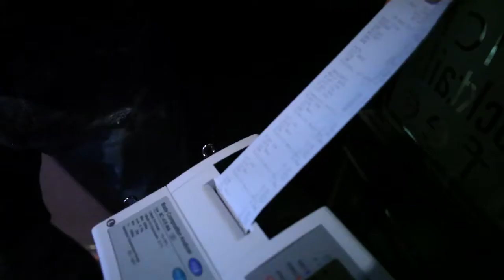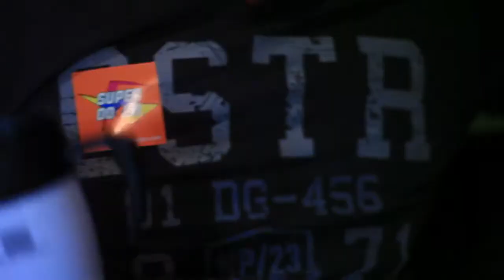FIT STYLE by Fitness Platinium w. Ewa Szabatin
Platinium Fitness prezentuje - Fit Style, pierwszą tego typu impreza Krakowie, której celem było promowanie zdrowego, ekologicznego i aktywnego stylu życia. Podczas tego niepowtarzalnego wieczoru zainteresowane osoby mogły porozmawiać z ekspertami z dziedziny fitness, dietetyki oraz spróbować przysmaków i unikatowych produktów przygotowanych przez: Connsoni, ChocolateCompany, GanicWater, Natus, Pukka, PAI, Bio i Sad, Eco Friendly Crew oraz COOKie. Oprócz tego, zaproszeni goście mieli szansę porozmawiać z ulubionymi producentami i dowiedzieć się jak jeść smacznie i w stylu fit.
Punktem kulminacyjnym, a zarazem najbardziej wyczekiwaną atrakcją, był panel dyskusyjny w którym udział wzięli: Ewa Szbatin -- mistrzyni tańca i zdrowego odżywiania, Agnieszka Majksner -- specjalistka z dziedziny Slow Food, Tomasz Dybiec -- instruktor Platinium Fitness oraz Jonna Mazur.

Miejsce: Baroque Restaurant & Cocktail Bar, ul. Św. Jana 16, Kraków